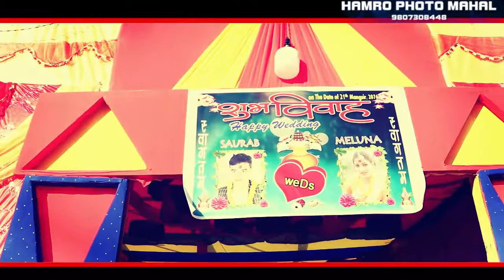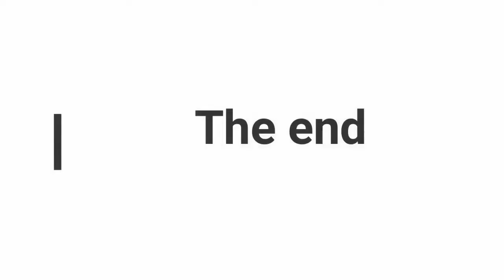Saurav Weds Meluna | New Nepali wedding video | Hamro Photo Mahal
c:Hamro Photo Mahal
Ratuwamai  10, Morang Nepal
Camera : hamro photo mahal
Editing and Mixing: Samir Subedi
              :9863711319